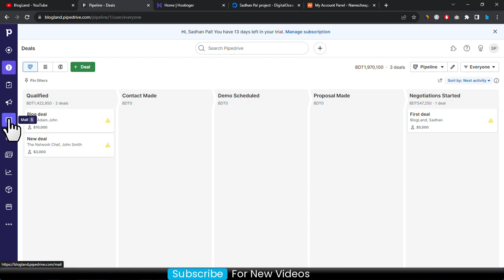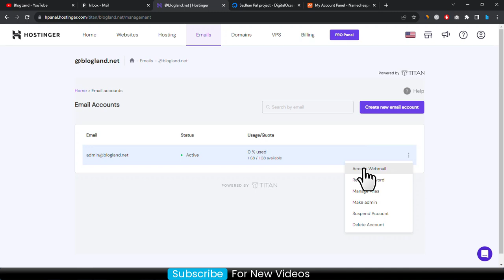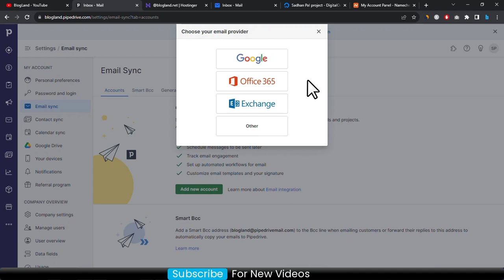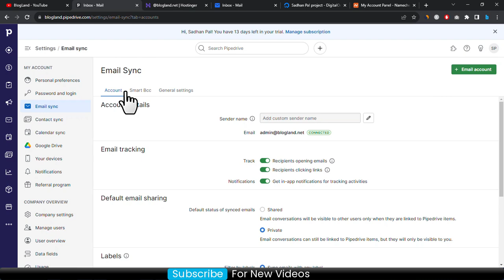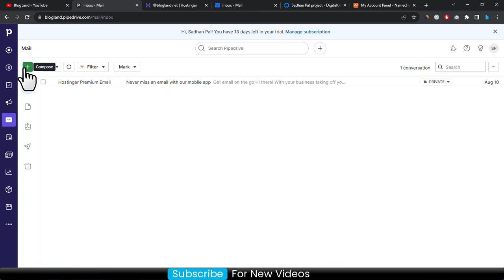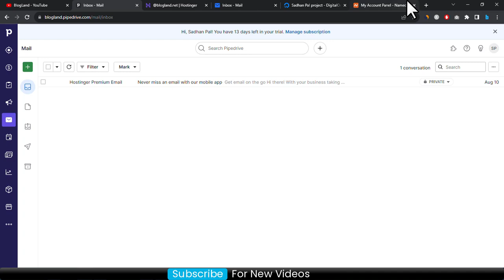How to Send Email with Pipedrive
Learn how to streamline your communication using Pipedrive! In this quick tutorial, we'll walk you through the simple steps to send emails directly from Pipedrive, keeping your sales and customer interactions organized in one place. Say goodbye to switching between platforms – master the art of seamless email communication with Pipedrive today!